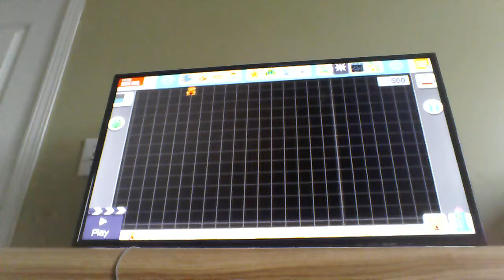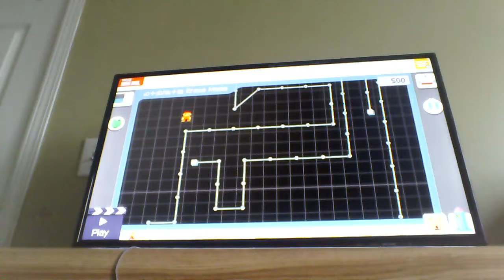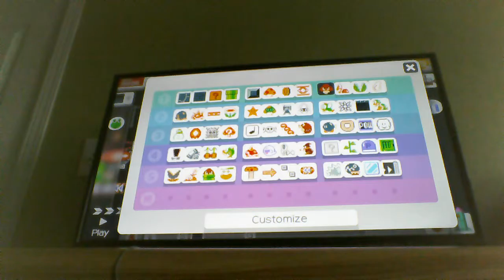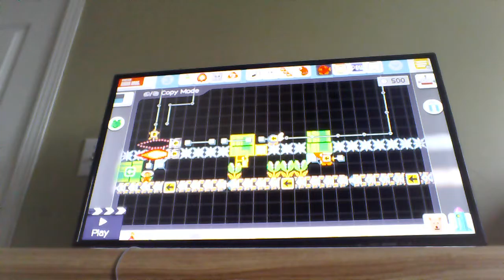Super Mario Maker Part 1: Making A Level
Hey And Welcome To Super Mario Maker! In This Video I Make A Level. I Don't Know How Long This Series Will Go On, But In The Next Episode I Will Play The Level I Made And Maybe A 100 Mario Challenge On Normal Difficulty.